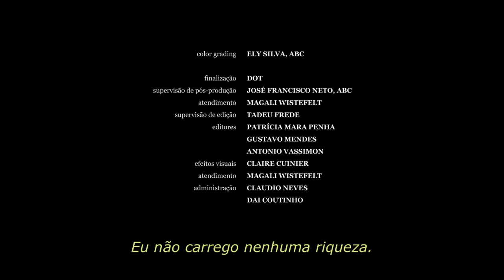Liberdade - Filme Curta-metragem (2018, Dir. Vinícius Silva e Pedro Nishi)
"Sow, Abou e Satsuke se encontram em um bairro de São Paulo chamado Liberdade. Uma história sobre imigração, assombrações e resistência."

Filme de curta-metragem realizado em parceria com o Centro de Estudos de Cultura da Guiné.
Com Aboubacar Sidibé, Cristina Sano, Mamadou Yaya Sow e moradores do espaço.
Roteiro e direção: Pedro Nishi e Vinícius Silva
Produzido por A Flor e a Náusea, São Paulo, 2018

Ficha técnica
Elenco: Aboubacar Sidibé, Cristina Sano, Mamadou Yaya Sow
Ass. Direção: Francisco Miguez
Arte: Glaucia Tiemi
Montagem: Mariana Moraes e Victor Miaciro
Direção de Fotografia: Lucas Silva Campos
Ass. Câmera: Daniel Martinez, Isabel Beitler, Maria Clara Guiral
Elétrica e Maquinária: Henrique Godoy, Klaus Oti
Logger: Victoria Negreiros
Color Grading: Ely Silva
Som: Rafael Leite
Desenho de Som: Ricardo Reis
Edição de Som: Effects Filmes sob supervisão de Miriam Biderman
Mixagem: Ricardo Zollner
Cartaz: Andrea Barcelos
Produção Executiva e direção e produção: João Pedro Bim
Ass. Produção: Bia Hong